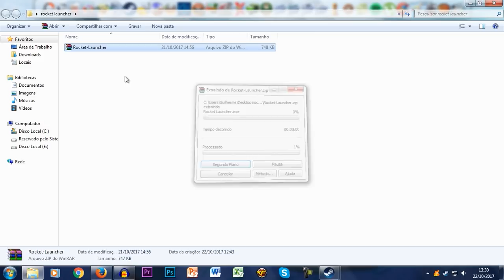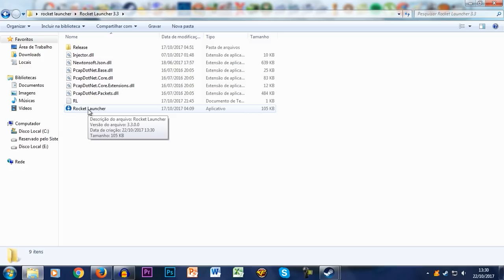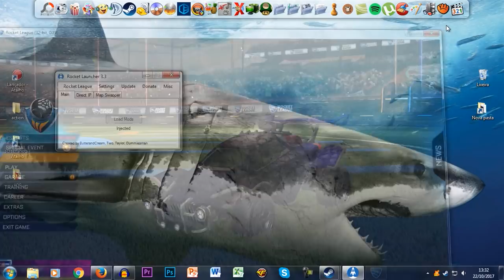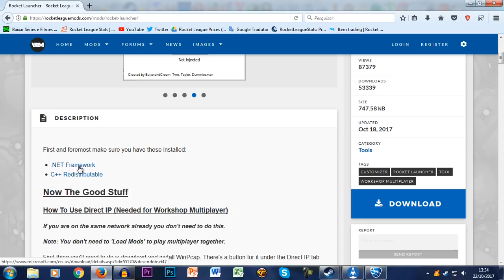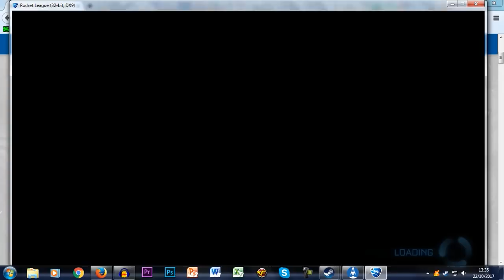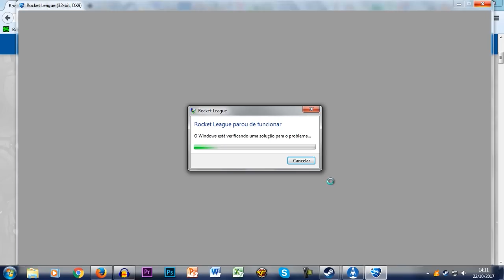ZOEIRA INFINITA NOS MODS - TUTORIAL COMPLETO ROCKET LAUNCHER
Fala gurizada, Vagabbss aqui com mais um vídeo de Rocket League, dessa vez fazendo um tutorial completo do Rocket Launcher, uma ferramenta muito boa para usar mods dentro do jogo e se tornar uma grande zoeira e se divertir cada vez mais. Espero que gostem :)

Configurações do PC:

Processador: Intel Core i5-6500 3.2 Ghz
Memória: 2x8Gb= 16Gb
HD: 2x1Tb= 2Tb
Placa de Vídeo: ZOTAC Geforce GTX 1060 6Gb
Placa Mãe: ASRock B150 PRO4/D3
Fonte:  EVGA 600W 80 Plus White
Gabinete: PCYES Java- Preto com verde